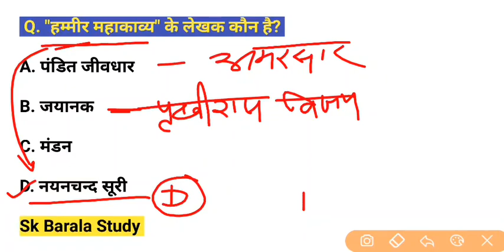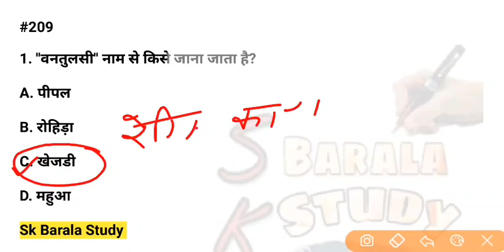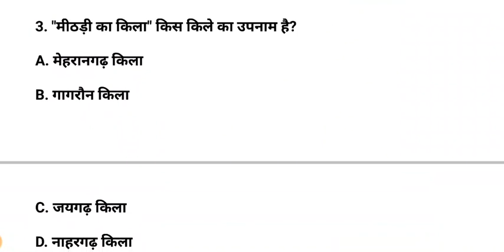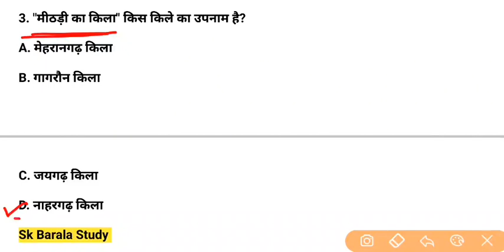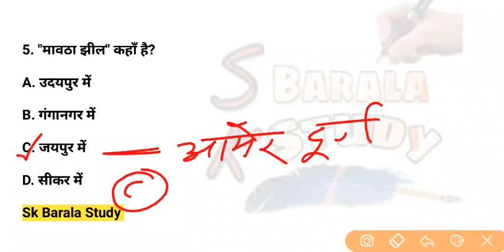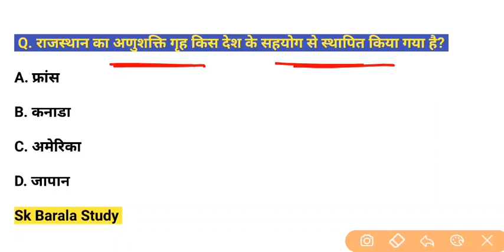209 Rajasthan Gk Daily 5 Question/ Old Paper/ Rajasthan Gk Quiz/ राजस्थान जीके/Rpsc, Rssb & All Exam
209 Rajasthan Gk Daily 5 Question/ Old Paper/ Rajasthan Gk Quiz/ राजस्थान जीके/Rpsc, Rssb & All Exam

209  Daily 5 Important Question/ Old /Previous Paper Rajasthan gk Question/ Rpsc/ Rssb

 Rajasthan Gk | Bund Bund Ghada Series | 5 Imp. Question/Old Paper Solution/Rpsc Gk/Rssb Gk Quiz

 29 july 2022

1. "वनतुलसी" नाम से किसे जाना जाता है?
A. पीपल
B. रोहिड़ा
C. खेजडी
D. महुआ

2. "मामा-भांजा की छतरी'' किस जिले में स्थित है?
A. उदयपुर
B. बूंदी
C. जोधपुर
D. अलवर

3. "मीठड़ी का किला" किस किले का उपनाम है?
A. मेहरानगढ़ किला
B. गागरौन किला
C. जयगढ़ किला
D. नाहरगढ़ किला

4. "पन्नाधाय" किसकी पुत्री थी?
A. हरचंद हाँकला
B. हिंदूजी गुर्जर
C. लाला चौहान
D. कृष्ण चंद खींची

5. "मावठा झील" कहाँ है?
A. उदयपुर में
B. गंगानगर में
C. जयपुर में
D. सीकर में

 Related Search👇👇
Rajasthan gk

 rajasthan geography
rajasthan kaa bhugol
Rajasthan gk
Rajasthan gk imp question
rajasthan gk most question class
rajasthan ka samany gyan
rpsc second grade online class
3rd grade main exam gk
vdo gk
police gk
rssb ldc rajasthan gk quiz
rsmssb previous paper rajasthan gk
rpsc old paper rajasthan gk
rajasthan gk old paper
police exam last paper
reet exam last paper
Rajasthan general knowledge Question
rssb ldc rajasthan gk
cet exam rajasthan gk
comman entrance test Live class
Raj. CET Syllabus
3rd Grade Gk